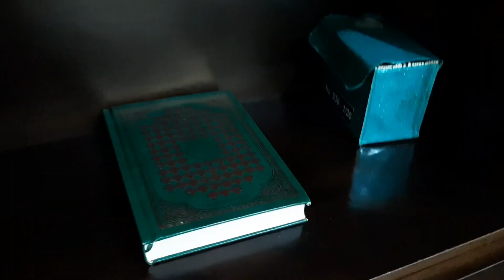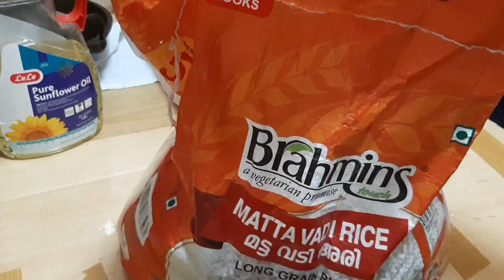അടച്ചു പൂട്ടിയ റൂമിലെ ഒരു പ്രവാസ ദിവസ൦/A Very Simple Day In Quarantine Time/Stay At Home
A Day In My Life/ Malayalam Vlog/ A Quarantine Day In My Life